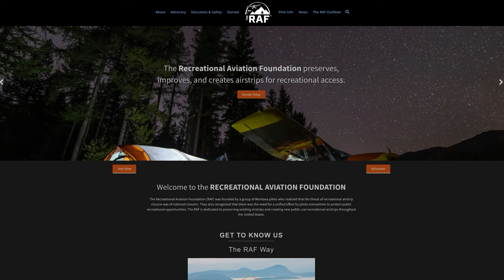Trigger Gap Airstrip (17A) Carroll County Arkansas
Checking out the local RAF airstrip located 3 NM South of Carroll County Airport